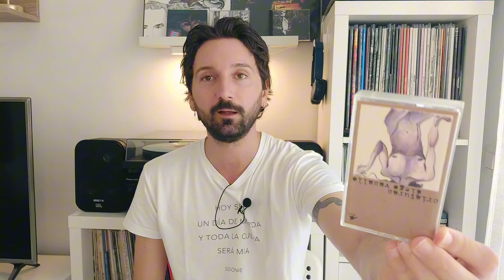Toda mi colección DE CASSETTES; Capítulo 2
Serie de vídeos en la que mostraré toda mi colección de cassettes en orden alfabético.
Hoy vemos discos desde la letra C a la I.
Discos muy variados, de diferentes géneros y que en la mayoría de los casos, no tengo ni en CD ni en vinilo.

➡️ RRSS